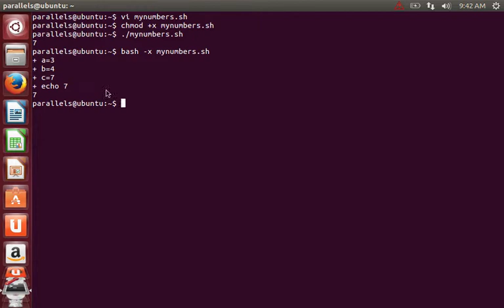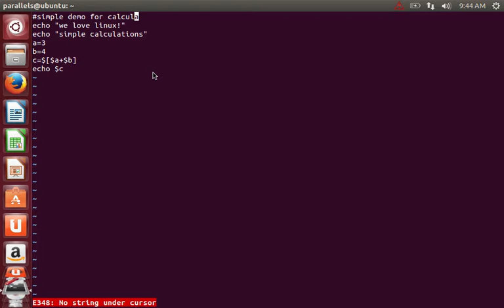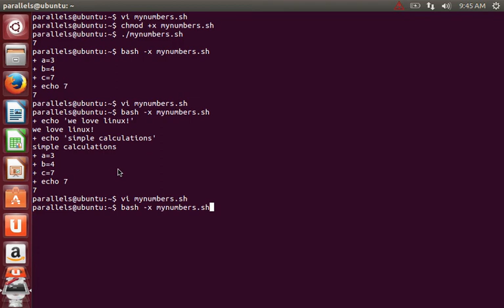ביצוע debugging לקוד סקריפט שכתוב ללינוקס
בוידאו קליפ זה אני מסביר כיצד להפעיל את ה-debugger כשאשר מפתחים סקריפט ללינוקס.